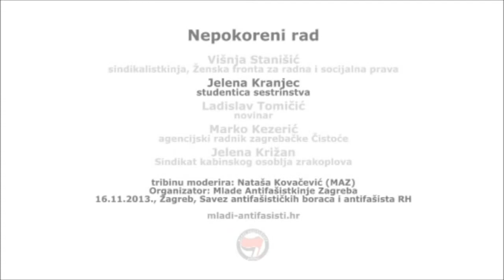Jelena Kranjec (studentica sestrinstva) /// Nepokoreni rad ||| 16.11.2013.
Mlade antifašistkinje i antifašisti grada Zagreba pozivaju vas na tribinu u sklopu 6. Marša solidarnosti sa temom nepokorenog rada.

Marš će se održati u subotu 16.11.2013. godine s početkom u 12h na Trgu žrtava fašizma, a nakon marša pridružite nam se i na istoimenoj tribini u prostorijama Saveza antifašističkih boraca i antifašista u Hatzovoj 16 s početkom u 15h. Teme s kojima marširamo ove godine obradit će sljedeći govornici:

Višnja Stanišić, sindikalistkinja i članica Ženske fronte za radna i socijalna prava ukratko će pružiti pregled problematičnih izmjena novog Zakona o radu.

Jelena Kranjec, studentica sestrinstva, problematizirat će uvođenje 'outsourcinga' u ustanove javnog zdravstva i posljedice koje takve prakse imaju na njegovo funkcioniranje. Osvrnut će se i na novi diskriminatorni zakon o zdravstvenom osiguranju prema kojem velik dio studenata gubi pravo na osiguranje.

Ladislav Tomičić, novinar, analizirat će negativan utjecaj agencijskog rada na sigurnost i radne uvjete takvih radnika.

Marko Kezerić, agencijski radnik zagrebačke Čistoće izložit će svoja iskustva iz prve ruke.

Jelena Križan, iz Sindikata kabinskog osoblja zrakoplova, govorit će o agencijskom radu za Croatia Airlines.

Tribinu moderira Nataša Kovačević (MAZ)

Solidarno,
Mlade antifašistkinje i antifašisti Zagreba